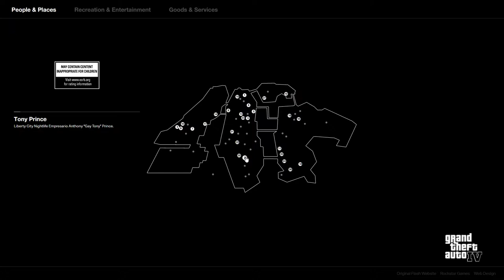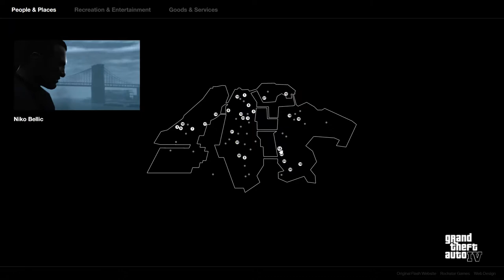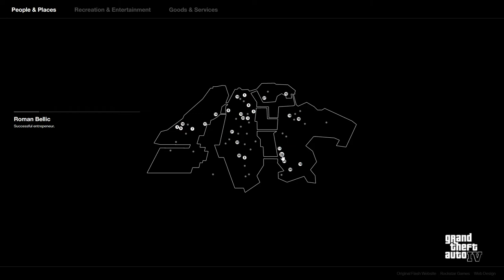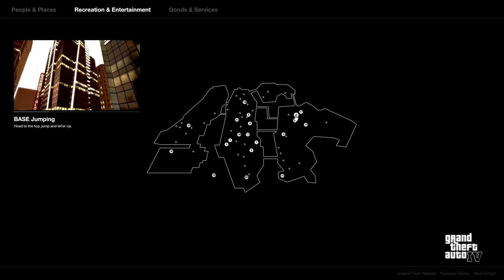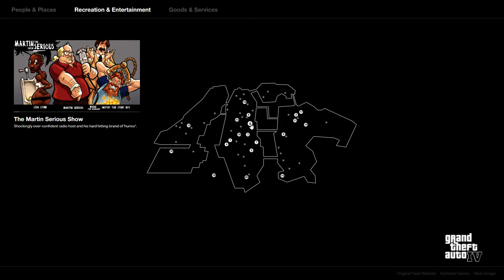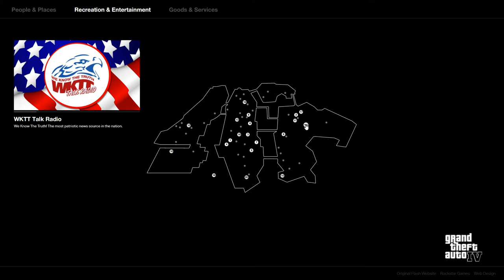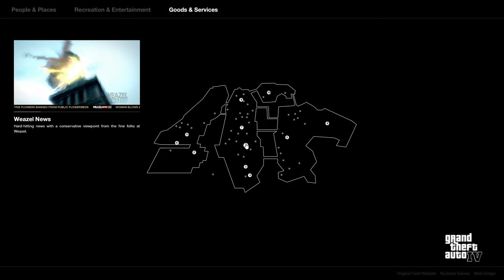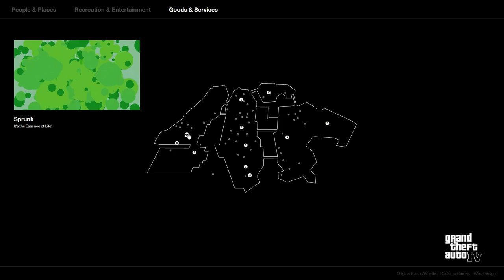Grand Theft Auto IV Flash Website recreated in HTML5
Grand Theft Auto IV Flash website recreated in HTML5, CSS and JavaScript.

This is a project to preserve the classic Grand Theft Auto Flash websites following Adobe Flash end-of-life (EOL) on December 31, 2020.

GTA4, GTA IV, Grand Theft Auto IV, Grand Theft Auto 4, Rockstar Games, Classic GTA Sites, eduazy, 2020, Adobe Flash, HTML5.